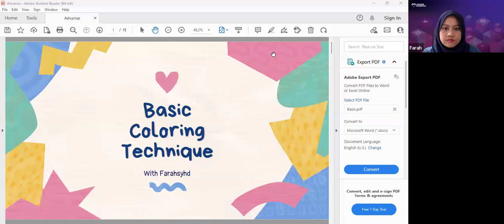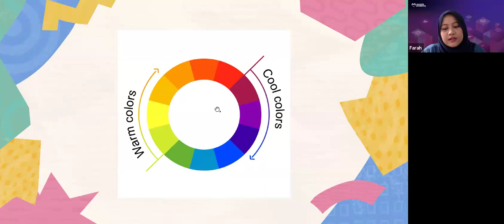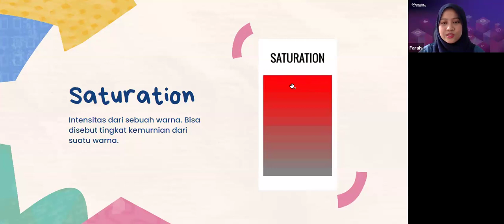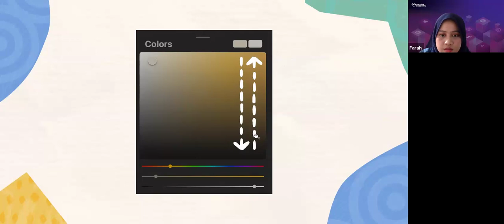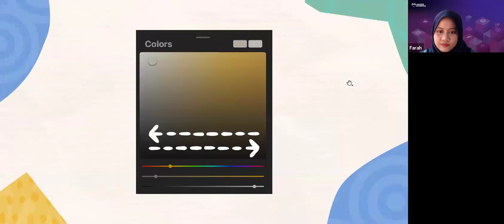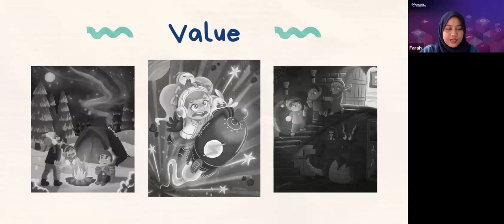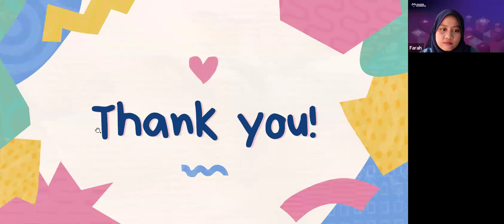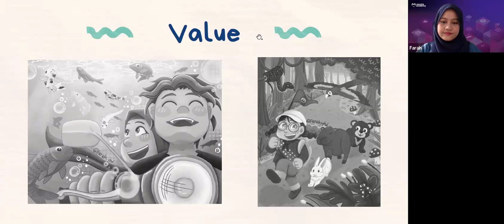Basic Coloring Knowledge for Digital Illustration GMT20240212 080208 Recording 1686x768